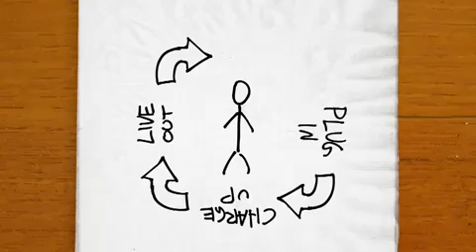What is the church / C'est quoi l'eglise ?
A simple description of the church and how we do ministry at Central Christian.

Une simple description pour expliquer ce que c'est que l'eglise. L'Eglise c'est vous !